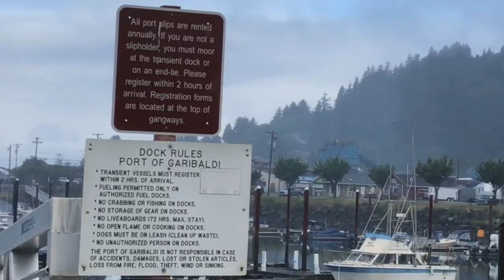OR Garibaldi bắt tôm